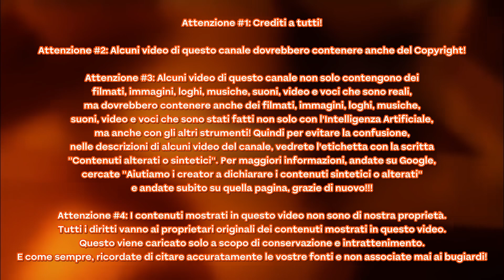(MUSICA CONCEPT) Creazione Mii fallito su Nintendo Switch 2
CARLTON - All ready for the future!

Un ringraziamento davvero speciale e anche ai crediti a:
@Niloya Italian
@Niloya Şarkılar
@Niloya Italian Music
@Niloya İşaret Dili
@Niloya English
@Niloya English Music
@Niloya (tema)
@Sentries LicenseSource
@Anibera TV
@CGV MARS DAĞITIM
@film stüdyo
@nazlı bilecan
@Türkiye Radyo ve Televizyon Kurumu
@TRT Çocuk
@Iconix Entertainment
@ICONIX Official
@Korean Educational Broadcasting System
@Seoul Metropolitan Government
@Seoul City
@Good-Feel Co., Ltd.
@NDcube Co., Ltd.
@Mayor D
@X Corp.
@Bruce Stark
@David Kitay
@Tacket Brown
@Greg Dixon
@Sound Meme Effect
@House House
@Baleigh Cravens
@Sonic the Hedgehog
@The Padcasters
@EGOR The Hedgehog-Official Channel
@Orchestral Colours Library
@Sample CD Archive
@Peter Siedlaczek
@Crash Bandicoot
@MD1 - MARCODEDDE1 (CARLTON)
@MD2 - MARCODEDDE2 (CARLTON)
@MD3 - MARCODEDDE3 (CARLTON)
@F&FL - FUTURE&FANMADELOGOS (CARLTON)
@NILOYAFAN2004 (CARLTON)
@Philips 93
@Micky_Gamer 2.0
@CartoonsSoundEffects (Carlton)
@SLN! 2
@Gawain Hale Films
@Mamon Star Projects MF-2nd
@Archiplex Enterprises
@sebbytruesdail - SST
@Sebby S. Truesdail
@BMVideos2024 The YTP Maker
@Carlton Communications
@Bandicam Company
@Brandmark Logo Maker

Attenzione #2: Alcuni video di questo canale dovrebbero contenere anche del Copyright!